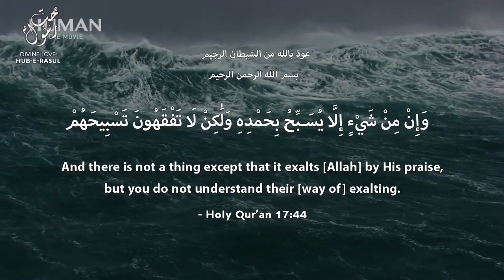The People of Fatiha Sufi Meditation Center ShaykhTalks #27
The purpose of our existence is to be in praise of Allah (azza wa jal). Those who contemplate and take a life of Tafakkur understand that everything is in a praise of God. Such people become a walking Fatiha, who inherit from 'Alhamdulillahi Rabbul Alameen' and hear the praise of every creation.